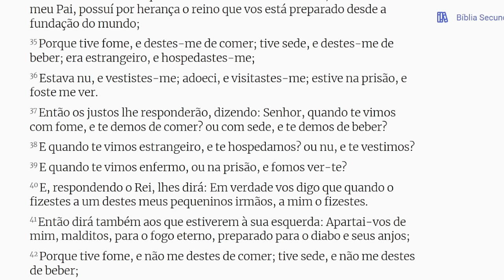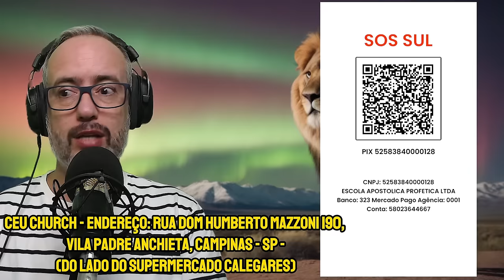PROFECIA /ATENÇÃO BRASIL, ELA FOI TOMADA PELO ESPIRITO SANTO E DEUS MANDOU RECADO PARA IGRAJA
🎯 Seja muito bem vindo ao canal NoAlvo!